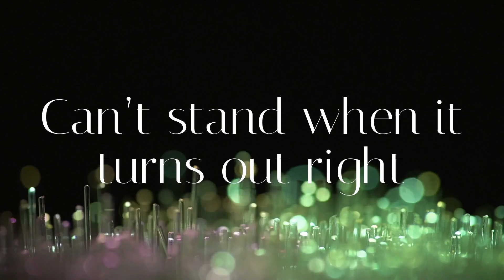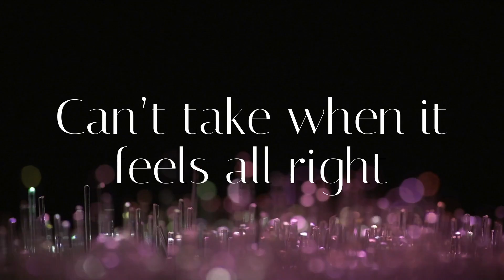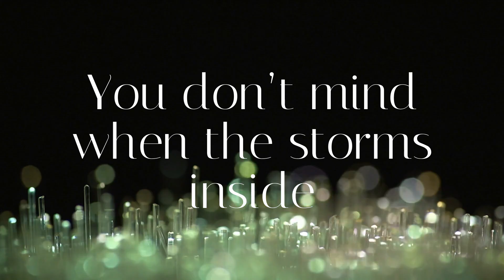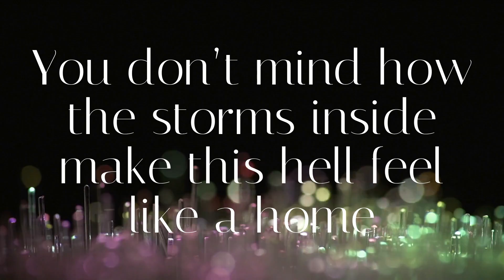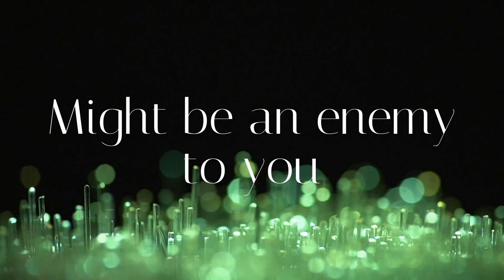Suburban Key Party - Poor You (Lyric Video)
Lyric video for the June 28, 2024 single release for Poor You by Suburban Key Party.

Tom Southern - Vocals
David Hunter - Guitars
Patrick Myers - Bass
Mark Watts - Drums

Recorded at Whiskey Bear Studios in Va. Beach by Chris Kendrick.
Drums recorded at Soulshaker Studio by Jason Newcomb